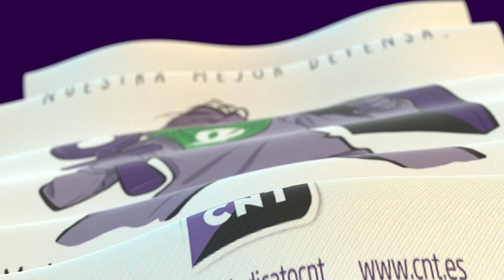8M 2021: Cap.3 - CONCILIACIÓN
El confnamiento total y el cierre de las escuelas han supuesto una triple carga para muchas mujeres. Compaginar teletrabajo y cuuidades, sumados a la poca flexibilidad en cuanto a horarios y al alto nivel de productividad exigido, han llevado a muchas mujeres a sufrir ansiedad.

Créditos.
Diana Moreno (presentadora) @diana_moreno
Laura L. Ruiz (reportera) @laura_lruiz en IG y @lauralruiz en Twitter
Ester Cordeiro (Luisa)
Rodrigo San Pedro (Miguel)
Guion: Laura L. Ruiz
Jefa de Producción: Payal Mirchandani
Cámara: Juan Javier Herrera
Sonido (edición): Miguel Grimaldo
Montaje: Laura Bermúdez y Juan Javier Herrera
cartel: Mònica García Mokinow @mokinow
Intro: CNT Olot

En la píldora de conciliación
Susana González (madre)

AHORA, MÁS QUE NUNCA, CNT